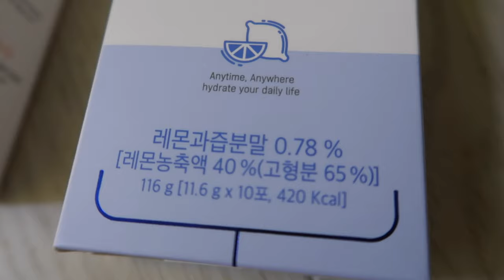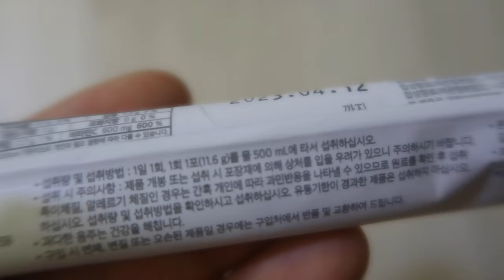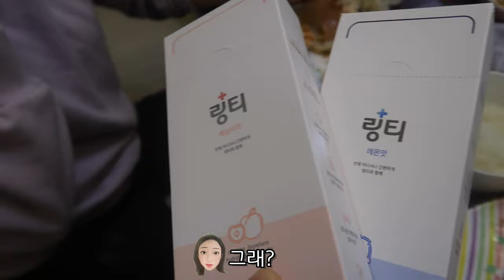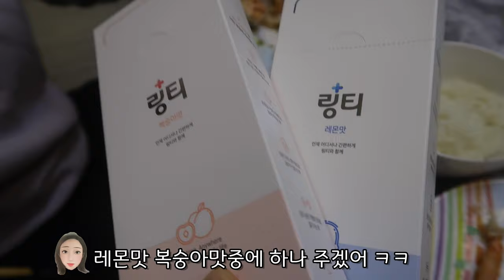육아 하느라 떨어진 체력, 리부팅 음료 '링티'와 함께 운동으로 회복하고 있어요 .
'지칠때 필요한 내 몸의 진짜 회복, 링티'